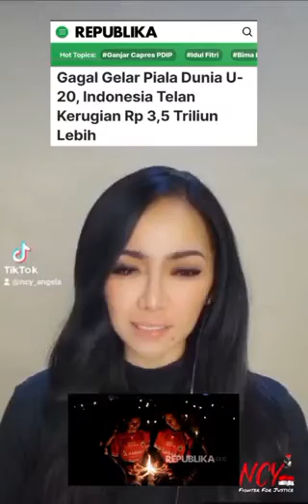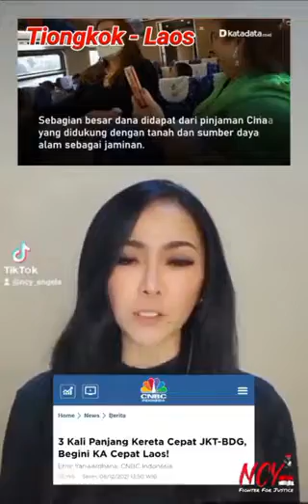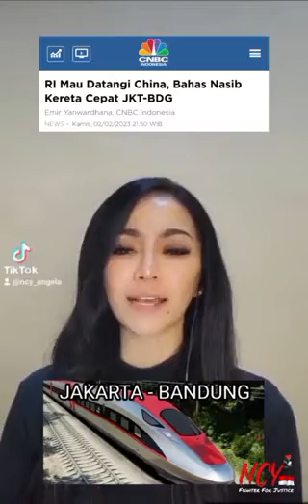Beda biaya kereta cepat sini dan soni